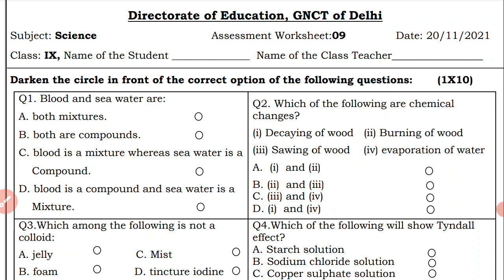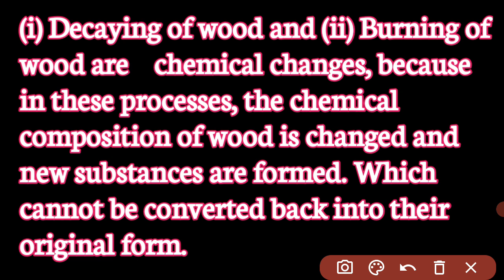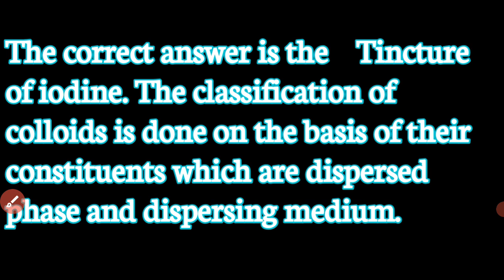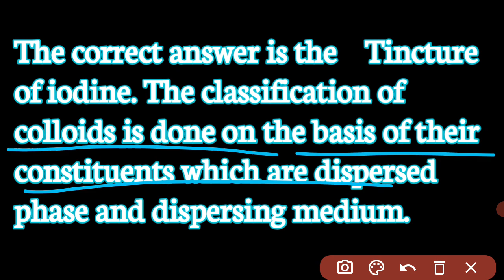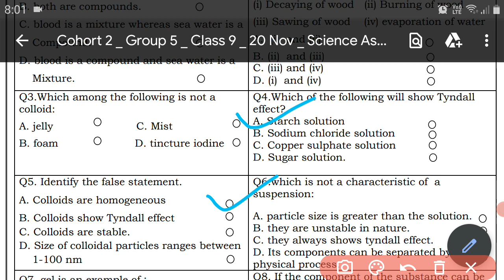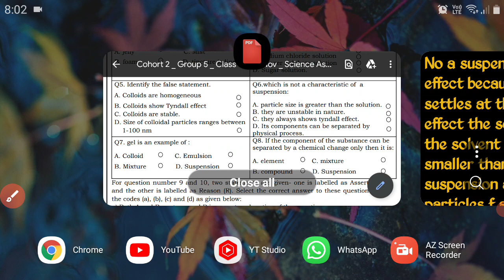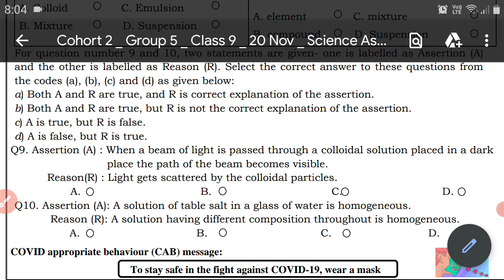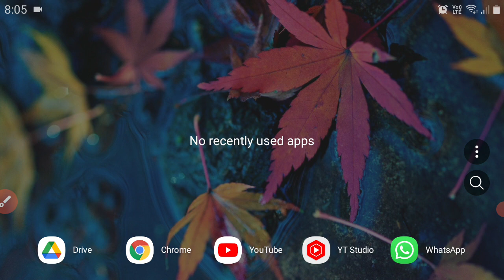Science Assessment Worksheet 9 Class 9 | 20 November 2021